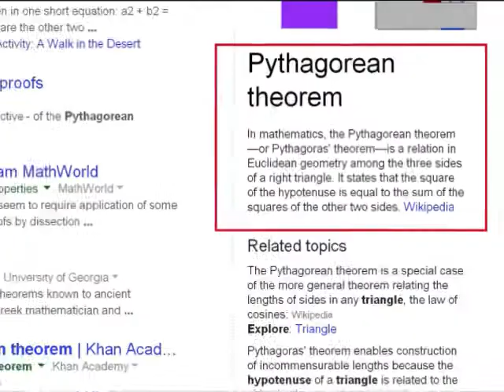Pythagoras Debunks Einstein Part 1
Watch "Why is time slower in rockets?"  I will use this video as THE example when I debunk Einstein in Part 2 of Pythagoras Debunks Einstein (Click here.)